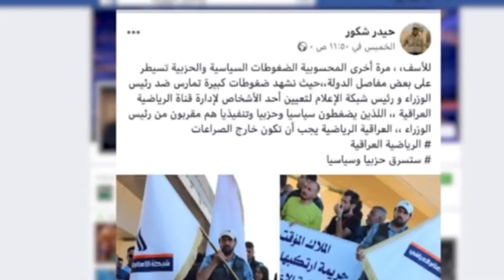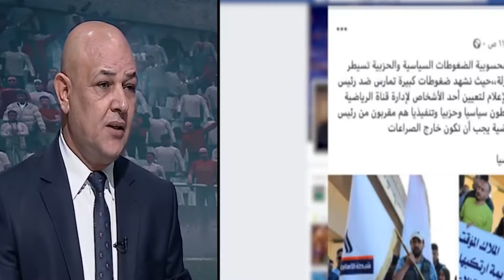ابعاد حيدر شكور عن العراقية الرياضية بعد خروجه عن السياق القانوني